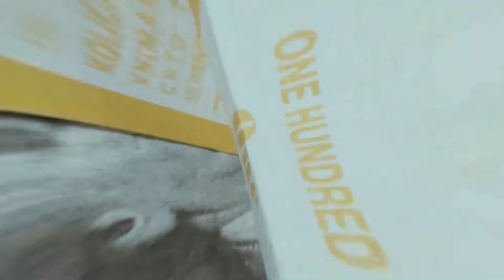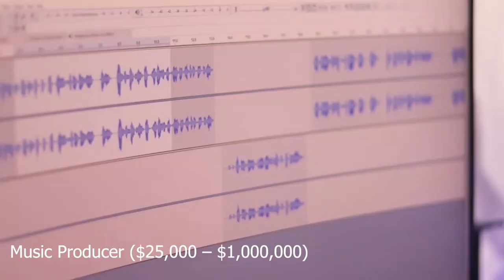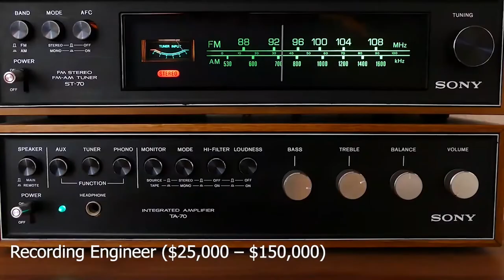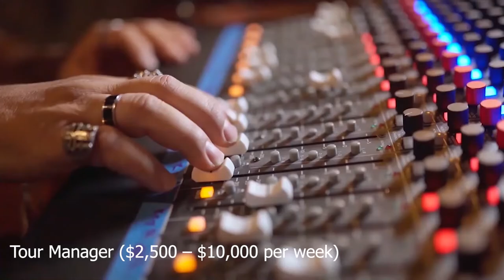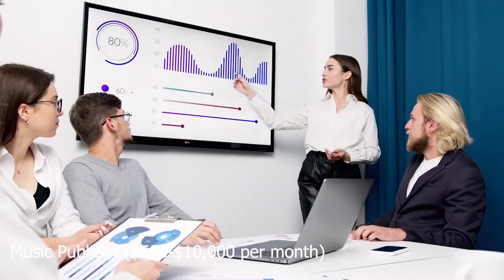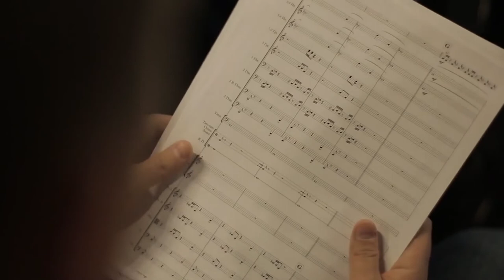10 Music Business jobs that make HUGE money (other than performing)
Here we have a look at jobs in the music industry that have the potential to make huge money. It's not every time about the singer that can generate millions out of here. Hope you are inspired by one of these.